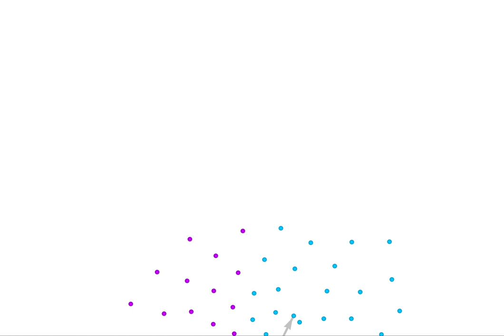What's Least Important for Employees that Struggle with Wellbeing and Why?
Good leadership wants to know regularly how employees are balancing their wellbeing, what they're struggling with, why and what to do about it. Leadership wants to make impact, employees need it. As well as finding out what's most important, it's crucial to find out what's least important to them: you don't want to spend one minute, nor dollar on things that employee reject and simply don't want.

The challenge is, when asking a few people, you don't get to know about the rest of them. And you must, you should. Surveys won't help you here. Why not? Well, the people at this sample department (some 250 precious talents) will respond probably to your survey questions, and you collect answers. Your survey tool will perform some natural language processing, bubbling up topics and things mentioned a lot, and probably manages to cluster here and there. Now what? You got a graph, some often mentioned clusters of topics, and a list of comments to - in the end - basically start reading Did this help anyone? Engage in dialogue, via open-ended questions, learn what matters most, why, what to do next, and in this part of the animation: learn what they DON'T want, and WHY NOT?

Here's why CircleLytics Dialogue adds just that:

The animation shows the very start of the second round of the dialogue, upon the first round of collecting answers to your open question about their struggle with well-being and what doesn't help them.

Natural language processing, and many algorithms further, CircleLytics redistributes all categorized answers and employees encounter answers from others, cross-silo, cross-function, etc, that are DIFFERENT than their answers. That's the second round's kickoff! Now they start reading, learning and appreciating others' answers up and down, and add recommendations what to do NEXT.

The colours represent different work levels, ie. you witness leadership, management, teams with seniors and juniors learning from each other, via an anonymized second round.

Do you want to struggle with survey outcomes? Or do you want to know what's most and LEAST important, valued (vetted( by employees and helps them best to balance well-being better? Make every effort and penny worth everyone's while?